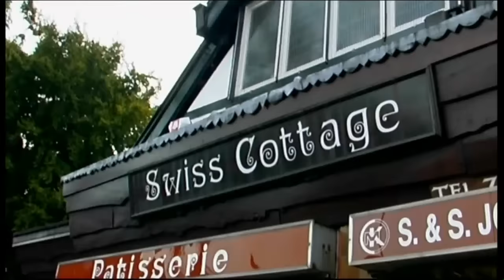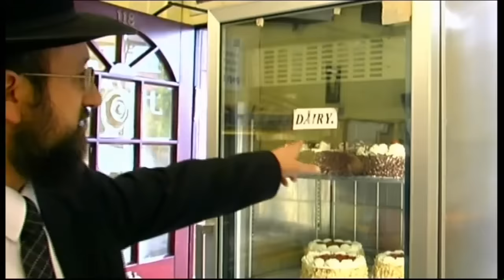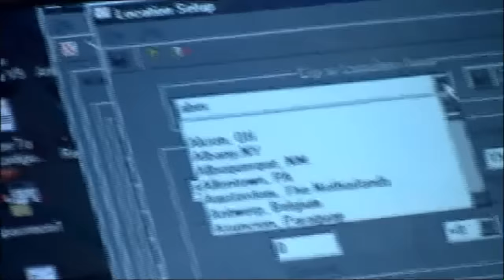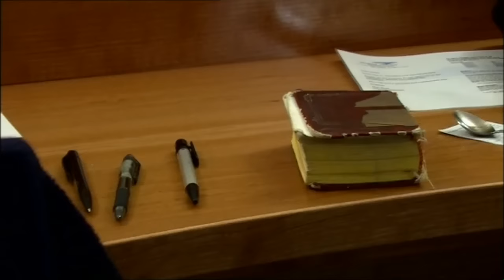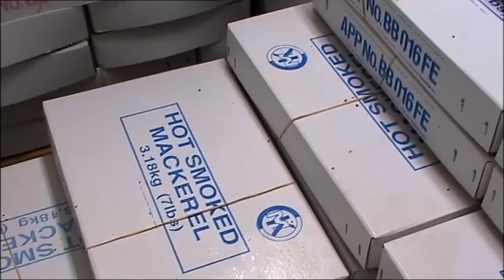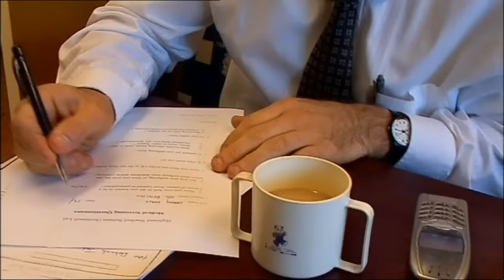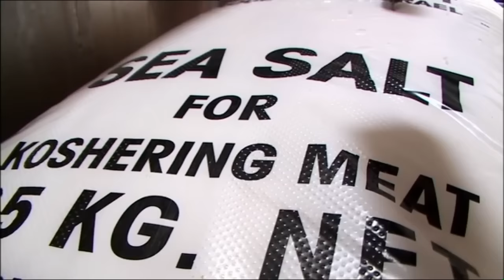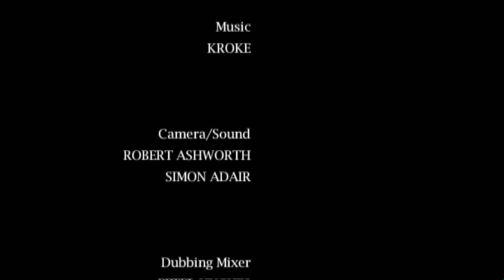JEWISH LAW 1:EVERYTHING'S KOSHER.*UNCENSORED* "Remarkable series"inside an Orthodox Jewish community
**Warning- YouTube considers that some images of kosher slaughter in this film may be unsuitable for some audiences. There is a revised version of this documentary available which excludes those images.

This eye-opening documentary series was filmed with remarkable access to the hidden world of one Orthodox community in Manchester, U.K.
How do people live their everyday lives with so many traditional rules ?
This film focuses on the rules for kosher food. Why are there two sinks and two fridges in all Jewish kitchens? What makes food kosher? What is involved in Kosher slaughter ? We are given unique access to the work of a team of Kosher Slaughterers .They believe that this is an instant and humane method of killing animals for food.
“This fascinating documentary series accesses a world seldom seen on television ”
 “A remarkable series that is perhaps the most ambitious attempt ever to put Orthodox observance on British television.” Jewish Chronicle.
 JEWISH LAW is a 3 part documentary series on this channel.

**PLEASE ALSO CONSIDER hitting the SUPERTHANKS $ button under the video to send me a small donation! Every $/£ donated will be invested in my work - retrieving, editing & uploading unique and original content. **
John